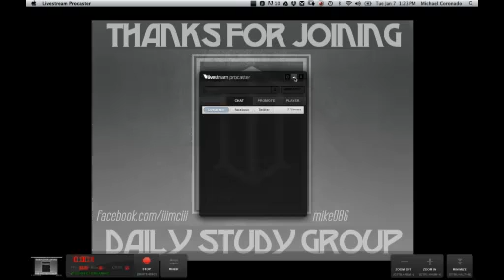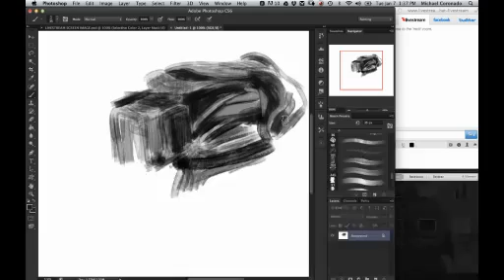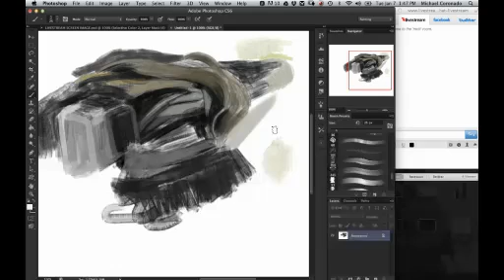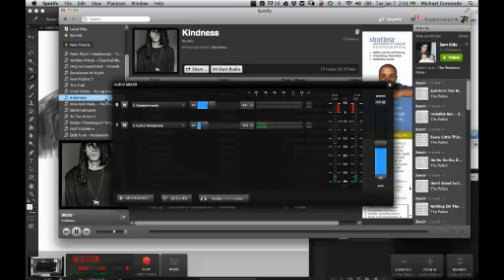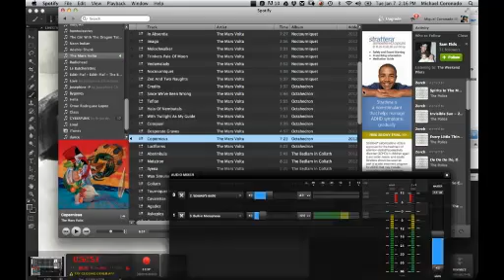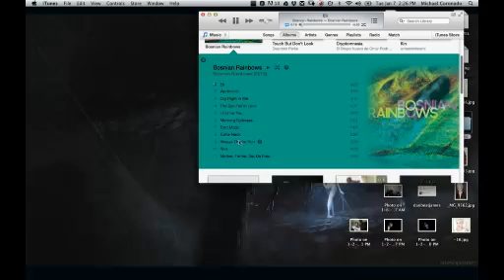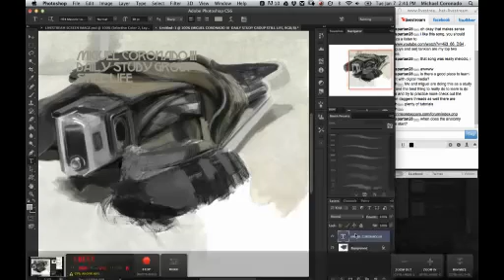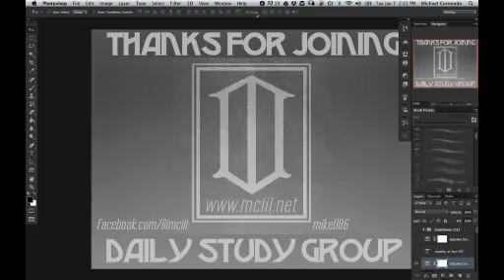Daily Study Group 5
Day 5 of the Daily Study Stream: Loomis Exercise

Here is the information on the sessions.

The Structure: Everyday an hour study

When: It's up to you, but CJ, myself and a few others will be livestreaming our sessions daily and talking though them so that you can watch them later and follow along.

Where: This thread and the links provided below.